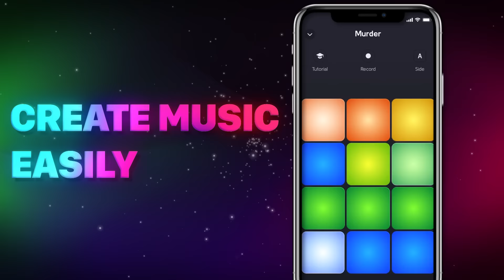DPM Music& Beat Maker 1920X1080 Functional Shot